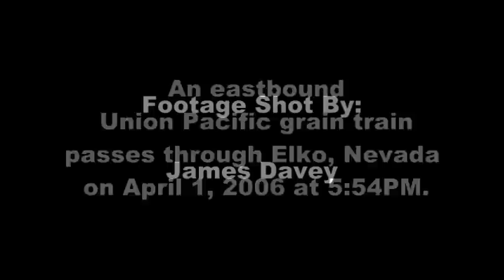Union Pacific Grain Train: Elko, Nevada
This is footage I shot of an eastbound Union Pacific grain train passing through Elko, Nevada on April 1, 2006.